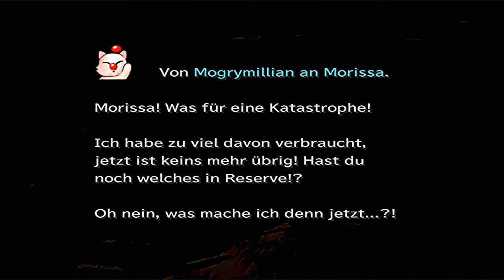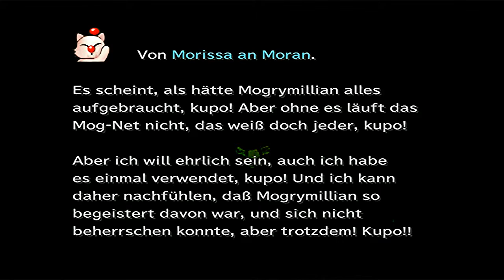Final Fantasy IX #077 - Feuerdrachen [GER]